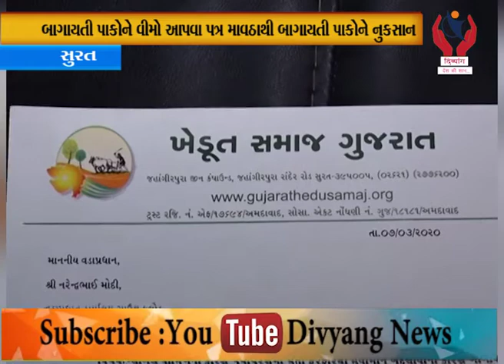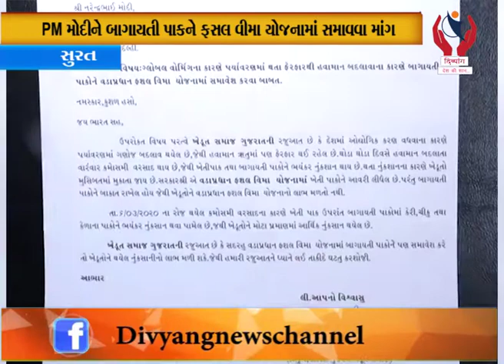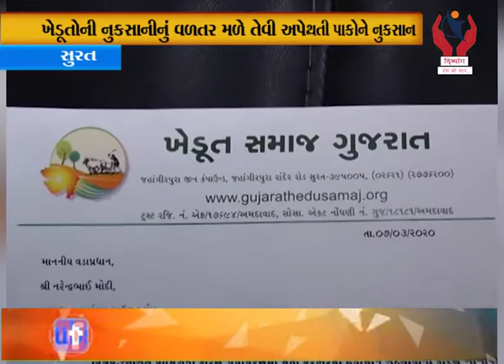Surat l PM મોદીને બાગાયતી પાકને ફસલ વીમા યોજનામાં સમાવવા માંગ l Divyang News